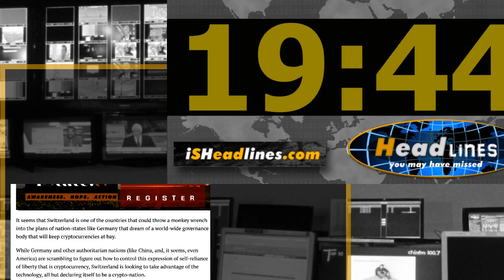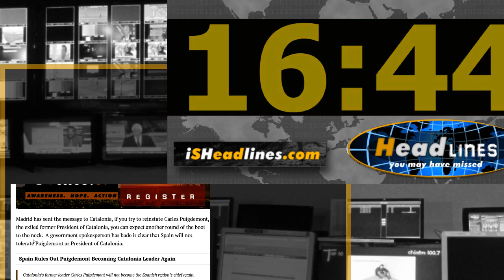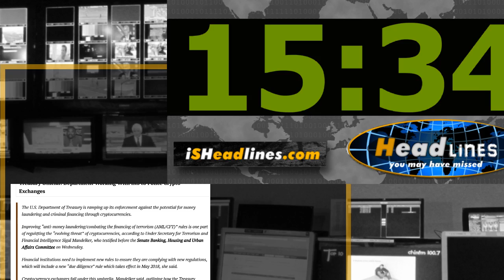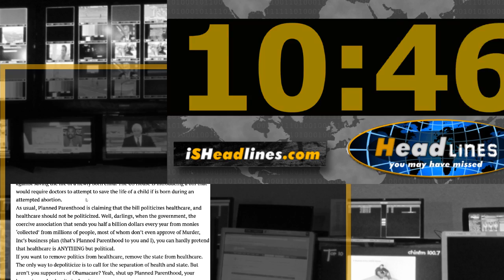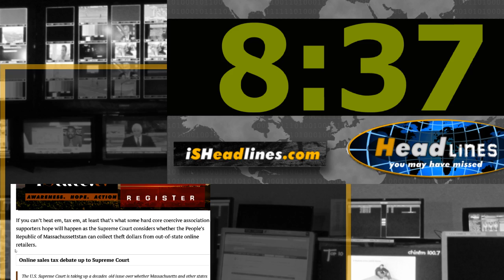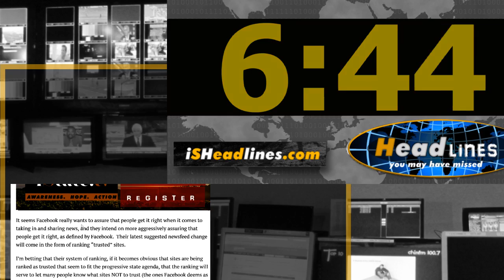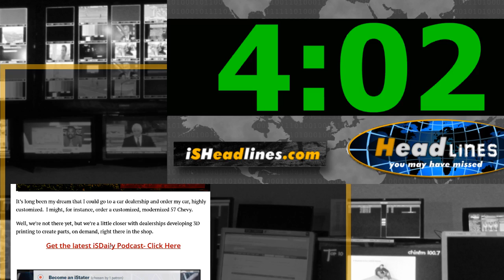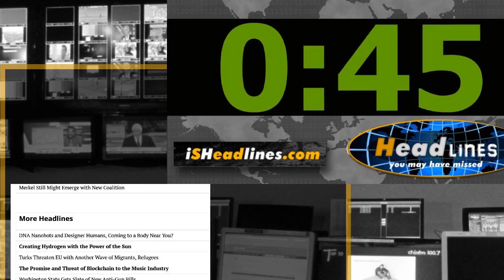Crypto Nation versus Crypto RegNation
Headlines You May Have Missed – Monday – January 22nd, 2018
Join Paul Gordon as he covers Crypto Nation versus Crypto-Reg-Nation, Crypto-Mesh Crypto-Cops, League of Women Gun Grabbers, Planned Murderhood, and more on this episode of Headlines You May Have Missed.